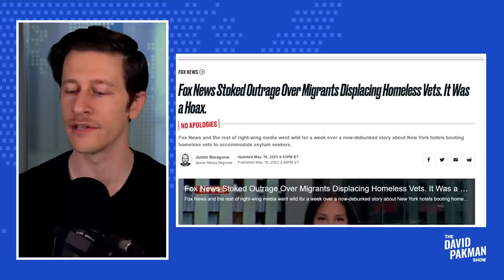Fox host Laura Ingraham casually retracts fake story, moves on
-- Fox News host Laura Ingraham casually mentions that a story she and the network pushed for days about undocumented immigrants that completely made up

Leave a Voicemail Line: (219)-2DAVIDP